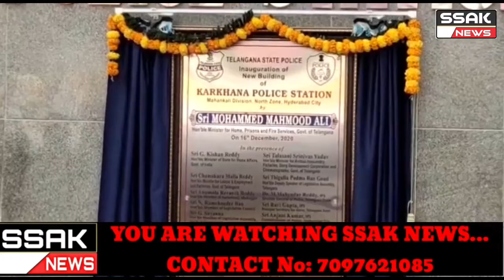Media Invitation Inauguration of New Building of Kharkhana Police Station 16-12-2020 At 10:30 AM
By Sri. Mahmood Ali Saheb Honble Minister for Home TS ,Guest of Hinour Sri. G. Kishan Reddy, Gonble minister for Hime Affairs Sri. T. Srinivas Yadhu,  Honble Minister For Animals Husbandry, Sri. CH. Malle Reddy Honble Minister for Labour Sri. T. Padma Rao Goud, Honble Deputy Speaker T.S. and Dr. M.Mahender Reddy  IPS DGP T.S. will be attend the Program in Presence of Sri. Anjani Kumar IPS Hyderabad City Commissioner of Police.